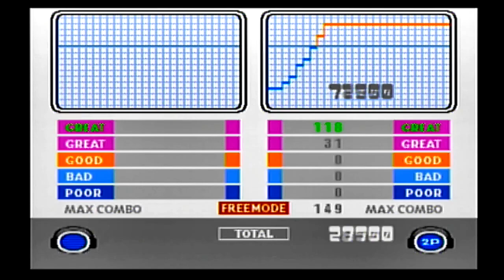beatmania SNATCHER -DUAL VACUUM MIX- 20230719